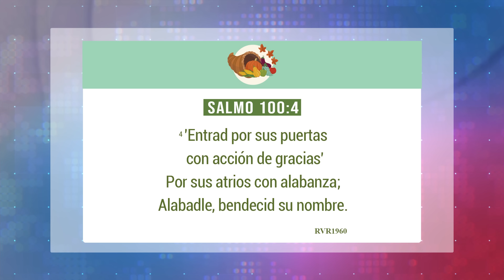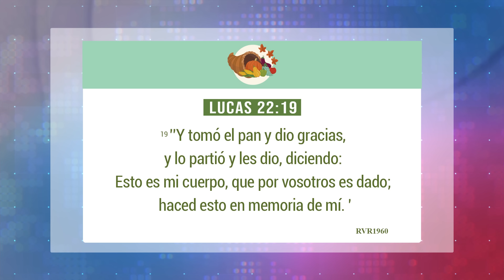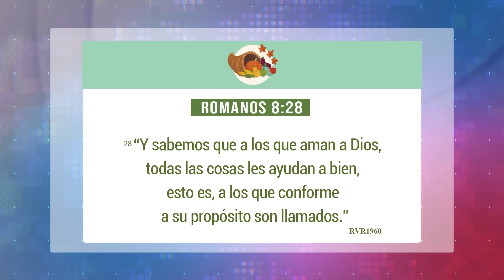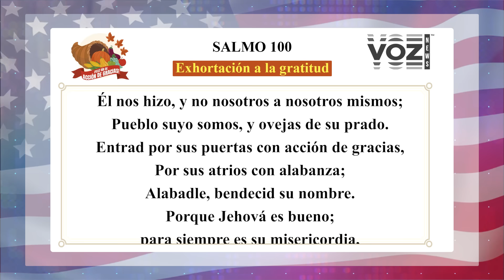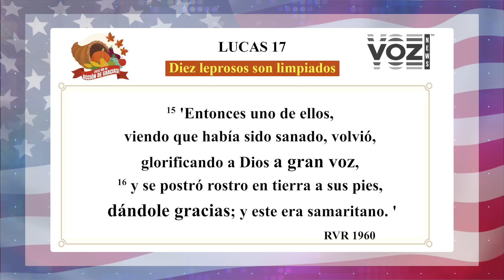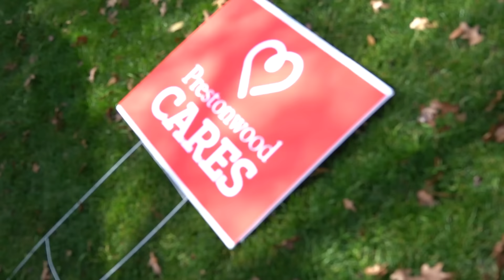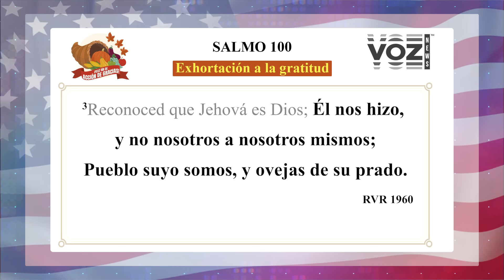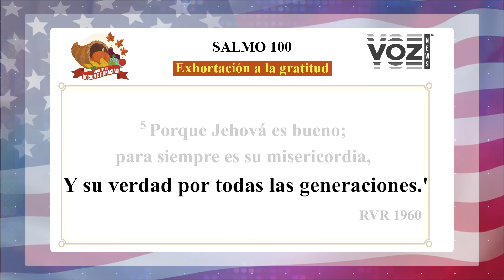Especial de Thanksgiving - VOZ NEWS